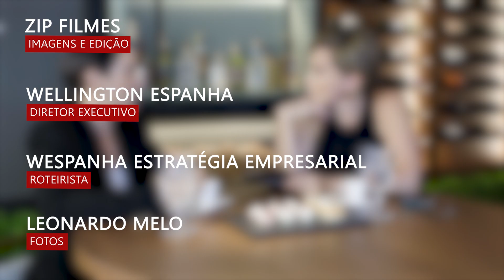GIRO PERFIL . #417 . TATIANA REIS . GESTORA FAZENDA LAGOINHA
Acompanhe a história inspiradora de Tatiana Reis, mãe, advogada e Gestora apaixonada pela produção sustentável de cafés especiais.

PARCEIROS
. Academia Body Health
. Carol Marques Make
. Estética Automotiva Auto Nível
. mmartan Varginha
. Salve Salve Loja
. Speciale Panetteria
. Supimpa Agência Digital
. Todeschini Varginha
. Zip Filmes

GIRO PERFIL
Facebook.com/giroperfil